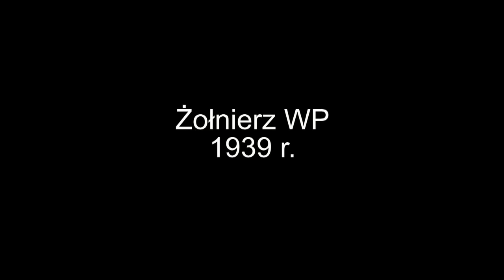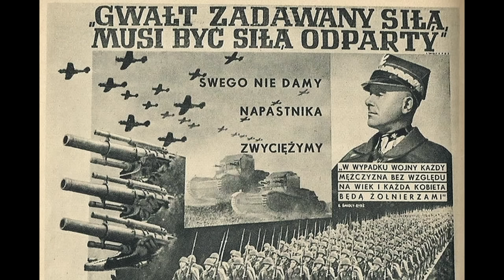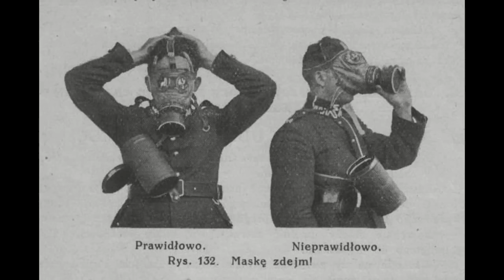Żołnierz WP - 1939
Kolejny odcinek z głowy - zupełnie jak moje włosy. Ostatni raz powiedziałem do fryzjera "proszę obciąć mnie modnie". Teraz wyglądam jak krzyżówka Goebbelsa z Göringiem.

Zdjęcia z Wikipedii. Do tego trochę fot i wielkie wsparcie z GRH Skierniewice:

Muzyka - Róża Czerwona i Marsz Warszawianka.

Fragmenty filmów:
Lotna (1959)
Płomienne serca (1937)
Jak rozpętałem drugą wojnę światową (1969)